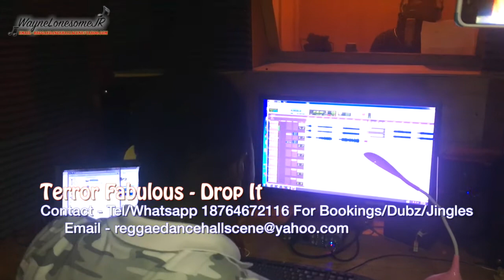Terror Fabulous - Drop It Dub Play Style